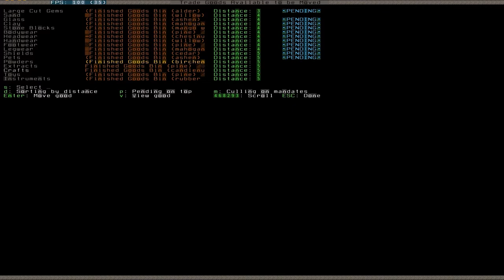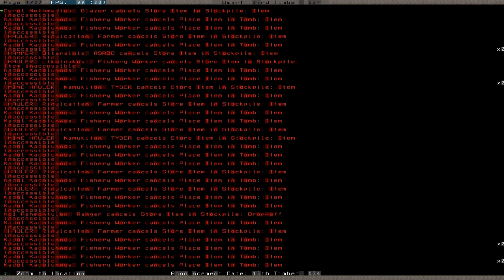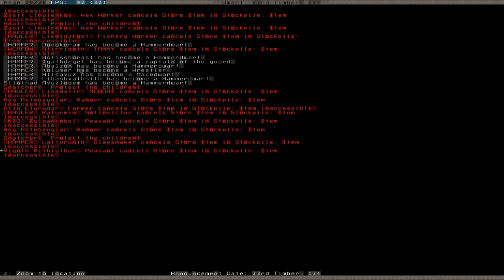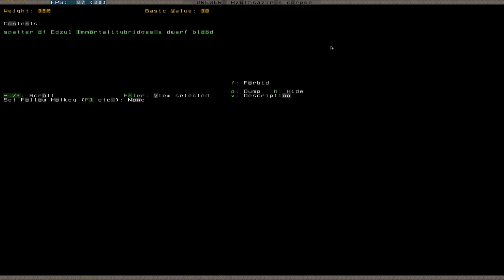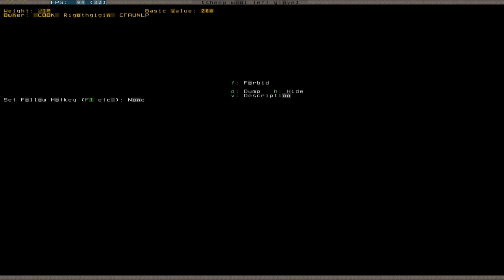Let's Play Tutorial Dwarf Fortress 148